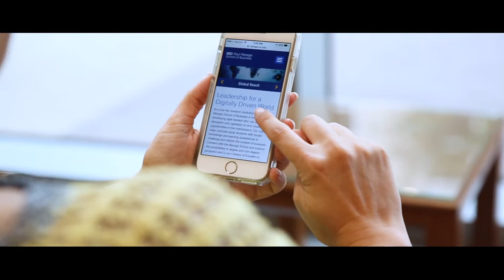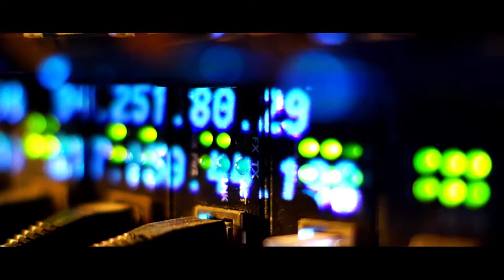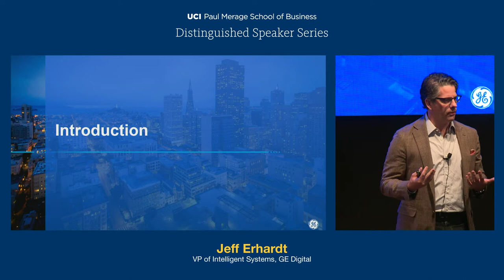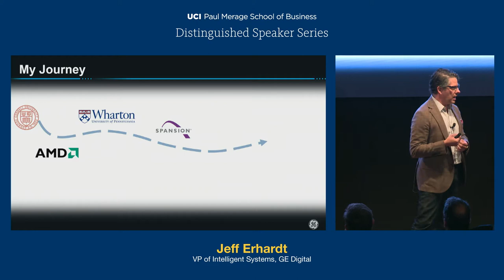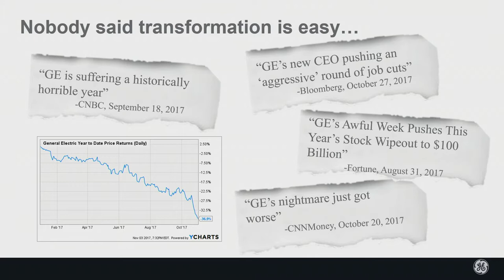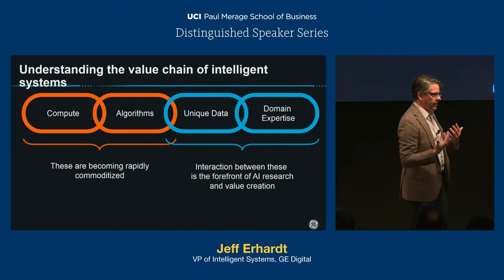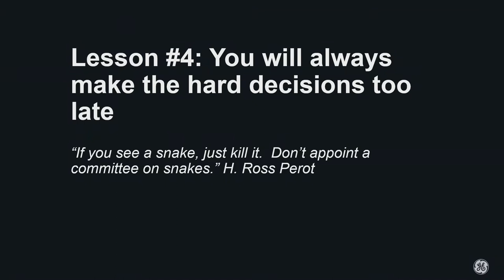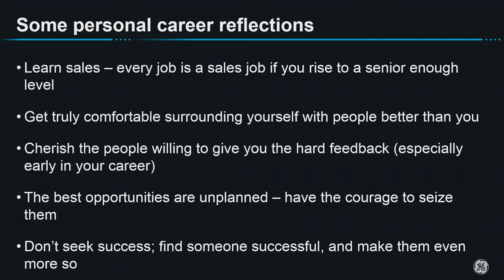Distinguished Speaker Series feat. Jeff Erhardt - UCI Paul Merage School of Business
New Leadership Requirements for a Digitally Driven World

GE is undergoing an ambitious transformation, repositioning itself as the world’s premier digital industrial company. Join us to hear Jeff Erhardt, Vice President of Intelligent Systems of GE Digital, discuss how the 125-year-old company sees the world changing, how they are adapting, and what new managerial capabilities it will require. Learn how GE is reinventing itself, what it means for your company, and future leaders.

Presented by Center for Digital Transformation, UCI Paul Merage School of Business

More information, visit merage.uci.edu

Stream by UCI Media Services